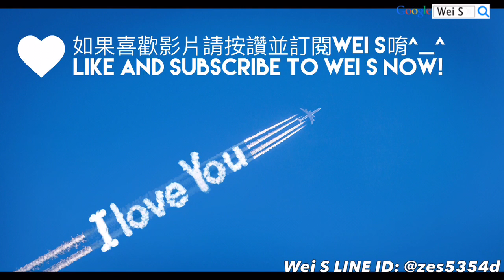LINE Rangers 8+★ 秘密潛艇愛德華進化材料攻略教學 evolving Secret Submarine Edward 秘密潜水艦エドワード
「秘密潛艇愛德華/魔鬼龍莎莉」詳細數據與技能